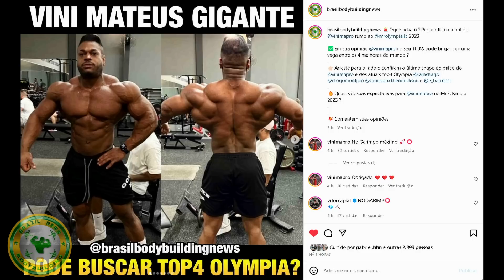FRANCO DESISTE DO MR OLYMPIA DESSE ANO E EXPLICA PRÓXIMOS PLANOS - FABRICIO MOREIRA INSANO NO TAMPA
00:00 intro
00:20 Fabricio Moreira no TAMPA PRO
01:43 Franco desiste do Olympia desse ano
06:43 Super Promo dr peanut
07:23 Vini Mateus gigante rumo ao olympia

FABRICIO MOREIRA, TAMPA PRO, FELIPE FRANCO, MR OLYMPIA, LEO STRONDA, VINI MATEUS